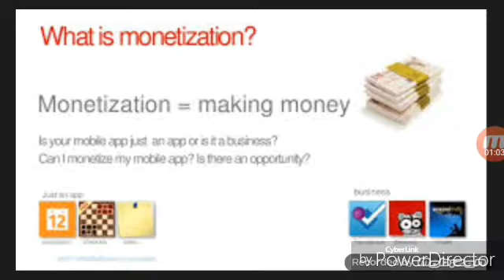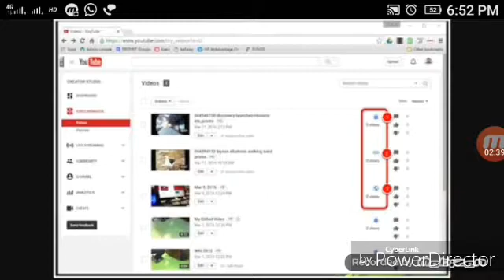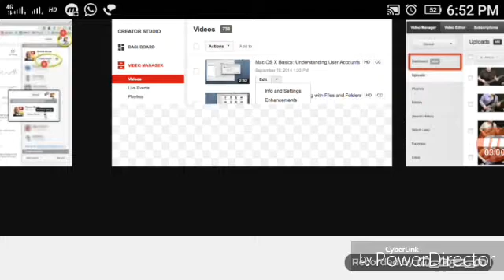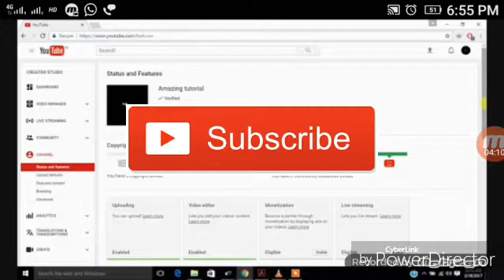How to Monitize YouTube Videos in Hindi